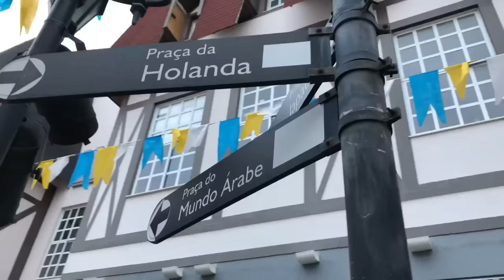UM DIA INTEIRO COM A VALENTINA!!! ELA ESTÁ FALANDO!!!! - Pérolas da J@que